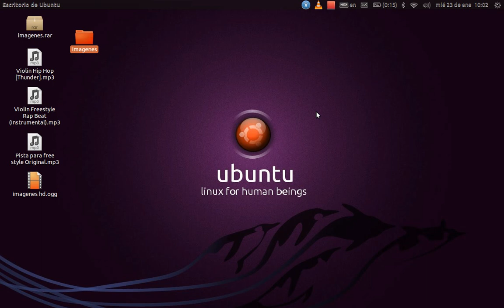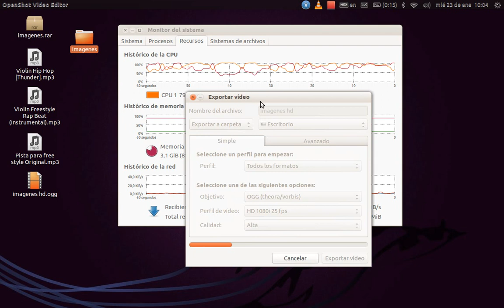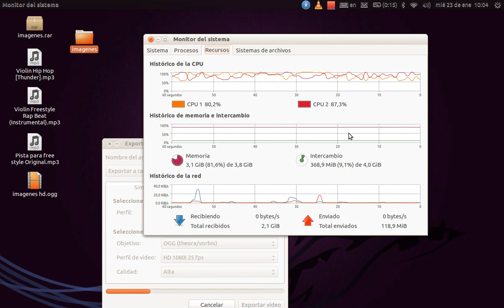Memoria De Intercambio En Linux Ubuntu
esto es como una  memoria ram adicional que da el sistema operativo

esta memoria de intercambio funciona cuando tenemos poca memoria ram disponible para nuestro equipo por ejemplo cuando estamos usando muchas aplicaciones al mismo tiempo  y las memoria ram estan limitada esta memoria de intercambio entra a ayudar.

y tambien cuando el equipo tiene poco memoria ram